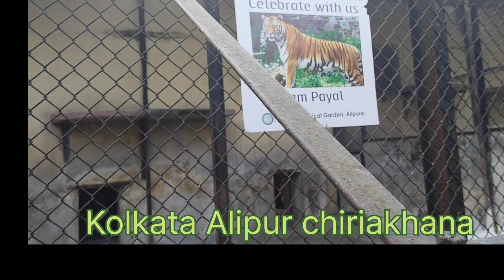Alipur chiriakhana zoo || Kolkata chiriakhana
Thanks for ওয়াচিং😘😘😘😘😘😘😘